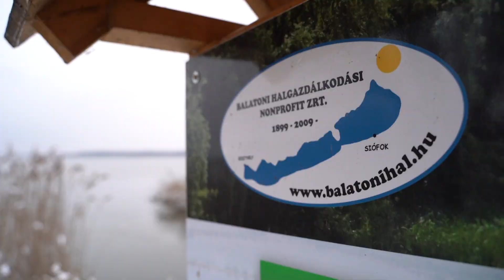Kommentár nélkül: Január utolsó havazása